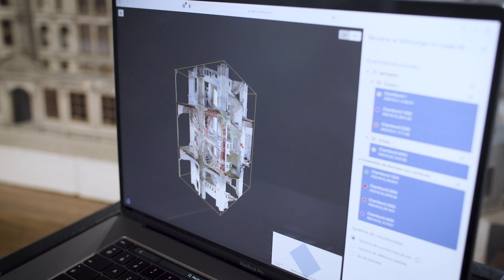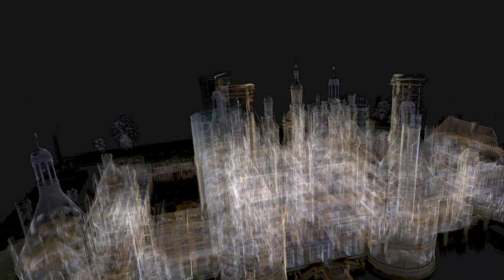3DO Reality Capture utilise la technologie NavVis et crée un jumeau numérique de Château de Chambord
Le château de Chambord est un château magnifique de la vallée de la Loire qui représente parfaitement l'architecture classique de la Renaissance française. Il est classé au patrimoine de l'UNESCO.

Le château a longtemps manqué d'une information importante : une documentation fiable et à jour. Pour remédier à cela, 3DO REALITY CAPTURE a été chargé par Chatillon Architectes de numériser l'ensemble du château dans le cadred d'un projet de restauration. Leur technologie de prédilection ? La solution de capture de réalité NavVis.

Découvrez le projet et pourquoi Julien Moysan, président et cofondateur de 3DO Reality Capture, fait entièrement confiance aux données qu'il obtient grâce au traitement cloud avec NavVis.

Animation réalisée avec NUBIGON.